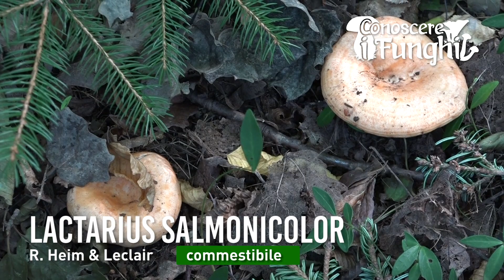Conoscere i Funghi: Lactarius Salmonicolor [ COMMESTIBILE ]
Conoscere i Funghi è uno short  di 3 minuti condotto dal micologo dott. Fabio Padovan, presidente dell’Associazione micologica Bresadola di Belluno, che illustra “sul campo” le specie fungine più significative nella provincia bellunese con descrizione scientifica e utilizzo nella tradizione popolare gastronomica bellunese.